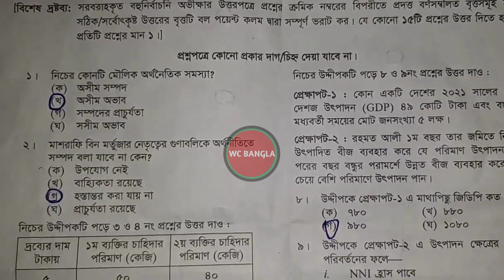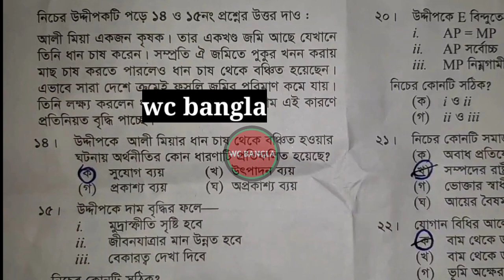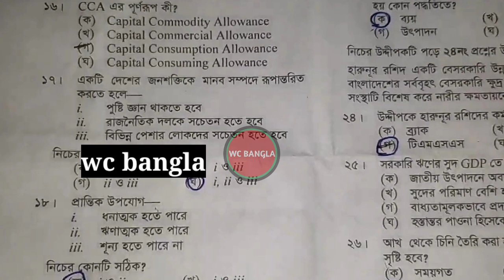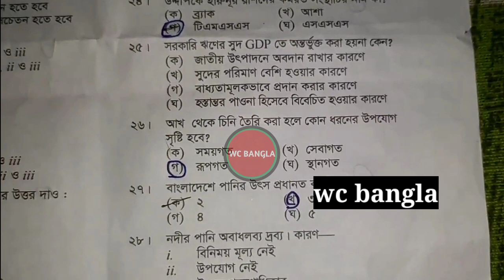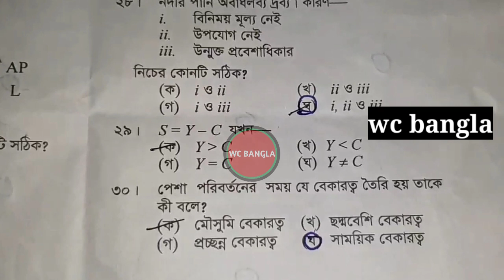এসএসসি অর্থনীতি MCQ উওর ঢাকা বোর্ড | SSC Economics MCQ Answer /Solution 2022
এসএসসি অর্থনীতি mcq উওর ঢাকা বোর্ড | ssc economics
mcq nswer or solution 2022 by wc bangla.
Your Query
এসএসসি অর্থনীতি mcq উওর ঢাকা বোর্ড
 ssc economics mcq answer or solution 2022
এসএসসি 2022 অর্থনীতি mcq সমাধান  economics mcq solution dhaka board ssc 2022
economics MCQ solution
 ssc 2022 ঢাকা বোর্ডের mcq সমাধান এসএসসি 2022
 অর্থনীতি mcq এর সমাধান এসএসসি 2022 অর্থনীতি mcq এর সমাধান
 এসএসসি 2022 mcq answer rajshahi board chattagram board comilla board dhaka board ssc 2022 economics mcq solution dhaka board ssc 2022 economics mcq solution

SSCতে পাশ মার্ক কত? কত তে A+?

🎁এসএসসি গণিত সাজেশন 2022  পার্ট ১